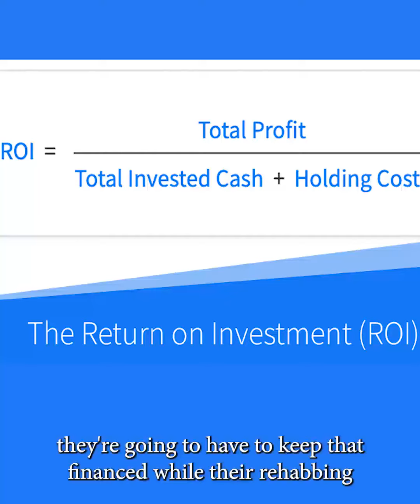How popular are fix and flips now?